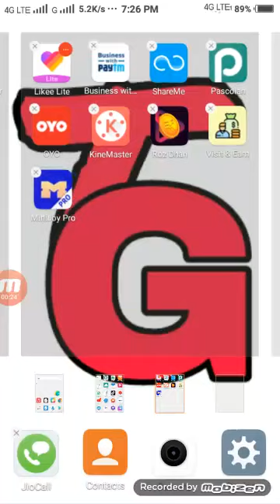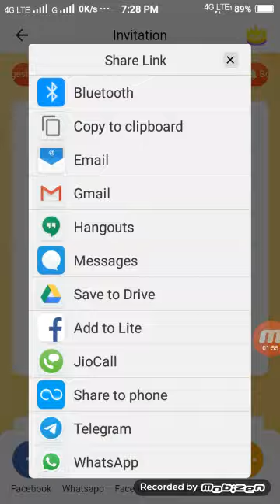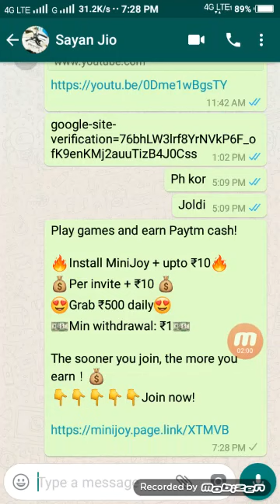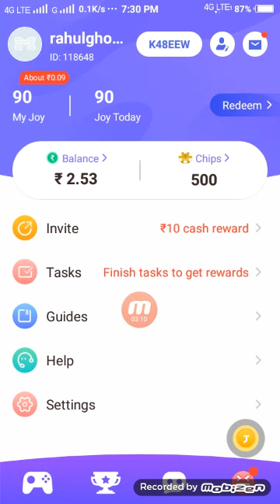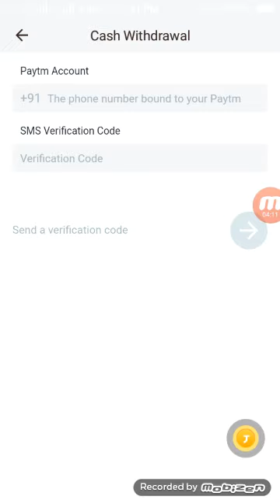Mini joy app se paise kaisa kamaye | mini joy refer and earn | mini joy app se paise kaisa nikale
🙏Content Cover 🙏